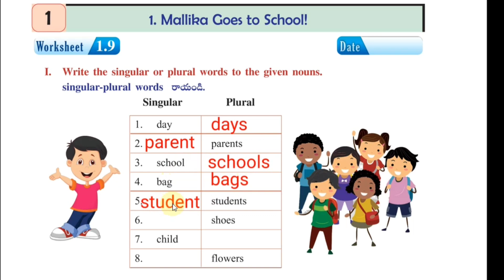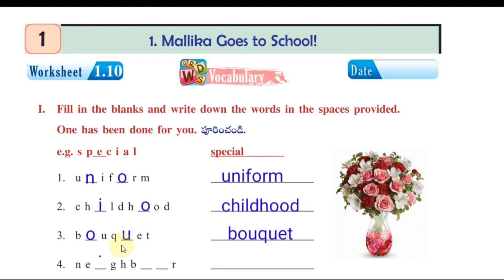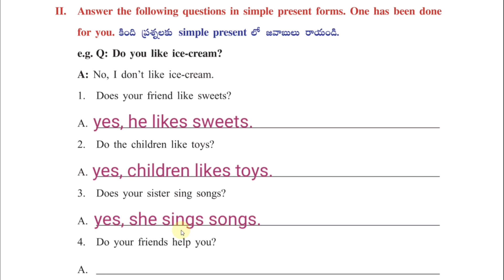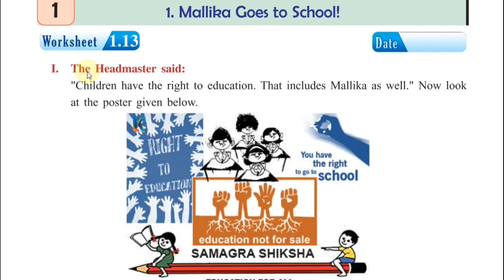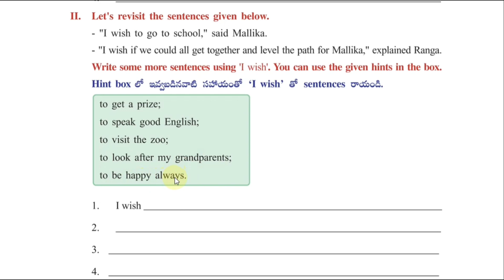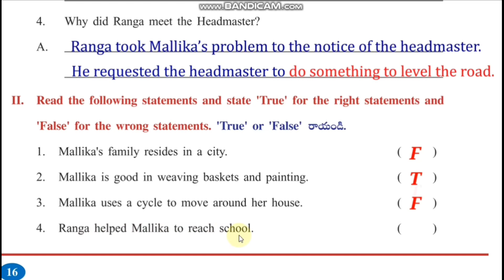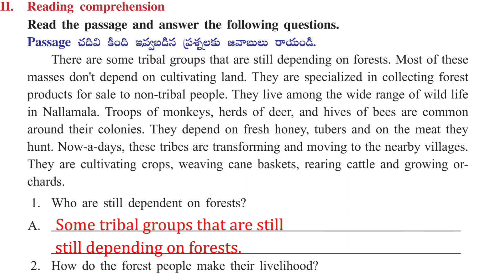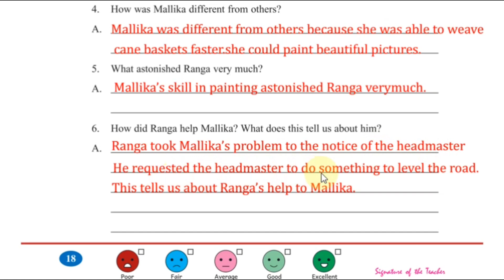5th class englishworkbook worksheets 9-16